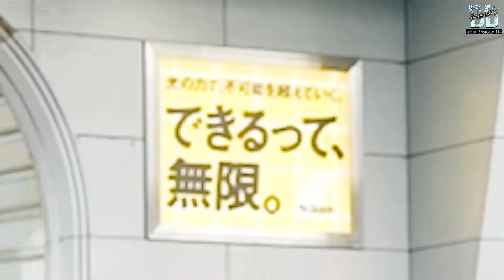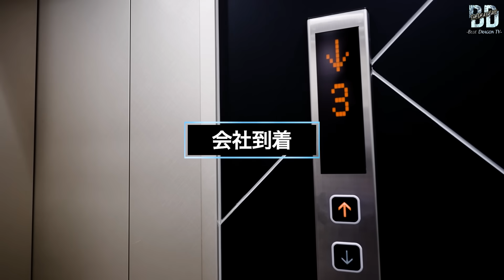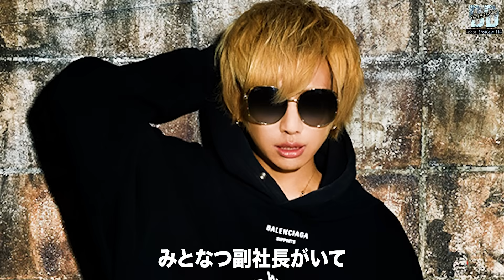【一刀両断】冬月グループ「大阪支社長」になるべく東京に直談判へ！しかし会長から更なる課題が課される。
大阪ミナミを拠点とするBDが東京へ！

その目的は…
冬月グループ会長叶遊乃に「大阪支社長」へ昇進の直談判！

しかし会長からYESの返事は無く、更なる課題が課される。
そこには冬月大阪支部創立メンバーである1人の男が関わっていた…

〜BLUE DRAGON SNSはコチラ〜